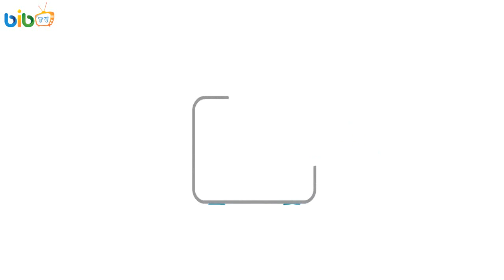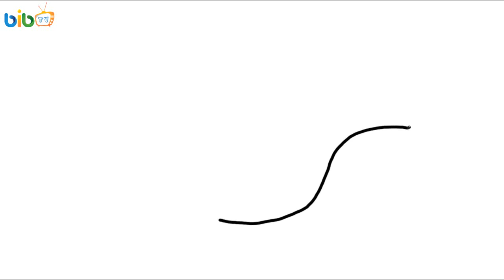How to Draw Set Cinema | Coloring Pages: Coca Cola, Tickets, Popcorn, Stereo Glasses and Projectors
How to Draw Set Cinema Movie | Coloring Pages Set: Coca Cola Cinema Tickets, Popcorn, Stereo Glasses, Projectors

Watch our video, you will be able to teach drawing, drawing object, learn colors, color for kids, coloring pages or shape clay, etc...

Follow Us